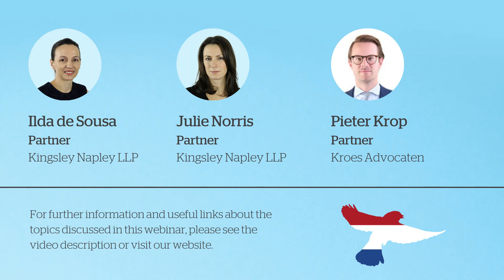Flying visits? Challenges for UK lawyers working in the EU post Brexit - Netherlands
Ilda de Sousa, Partner at Kingsley Napley discusses the challenges that a post no deal Brexit will have on UK based  lawyers working in the Netherlands and Dutch lawyers working in the UK with Pieter Krop, Partner at Kroes Advocaten Immigration Lawyers in Amsterdam. From a regulatory perspective, Julie Norris, Partner at Kingsley Napley provides an overview of what lawyers should be doing for their employees when flying them in and out of the Netherlands.